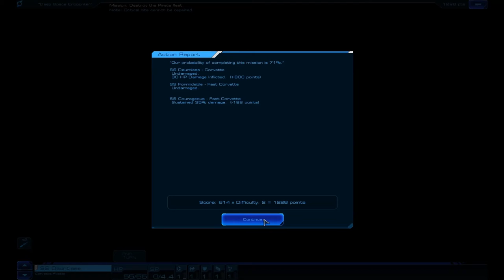Let's Play Sid Meier's Spaceships part 1 Starting up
Greatings fellow spacepeople ! Wellcome to the start of a new series in Sid Meier's Spaceships a brand new turn based 4X game from Sid Meier. It resebles Civilization to an extent but the objectives and style of both combat and game progress looks quite unique and new. If I had to describe it would be a mix between Civilization and Sins of a solar empire in the sence of Planetary management.